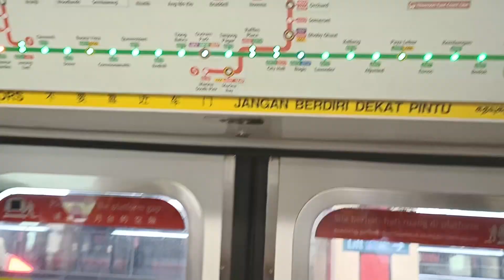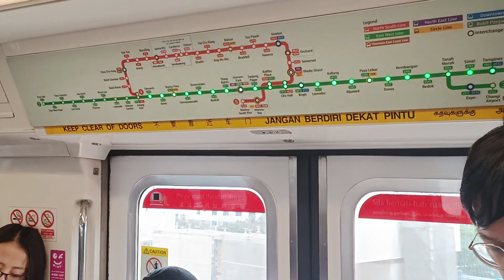[Expected to return] SMRT Trains - KHI C151 [091/092] [Chinese Garden → Jurong East]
Time of recording: 0850hrs
Train Model: Kawasaki Heavy Industries C151 (GTO-VVVF Variant)
Train Run: 340
Depot of Origin: Ulu Pandan Depot (Loan)
Final Destination Depot: Changi Depot
Carriage filmed at: 1092 A4/B4
AM/PM/Full Day: "TWD" AM Peak Service (Input, Last Trip)

This video features a KHI C151, 091/092, which is an Input from UPD to serve EWL for the AM Rush Hours, from EW25 Chinese Garden to EW24 Jurong East. 091/092 was a borrowed train from UPD to serve EWL AM Rush Hours. Most likely TWD is short of revenue service trains to deploy. Was expecting 091/092 to return to EWL anyways since it was stuck to NSL for a while and newer KHIs had entered NSL. Welcome back onto the tracks of EWL after spending 15 days on NSL. Strong Motor can be heard on car 1092 A4/B4.